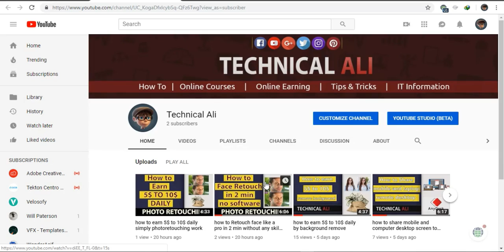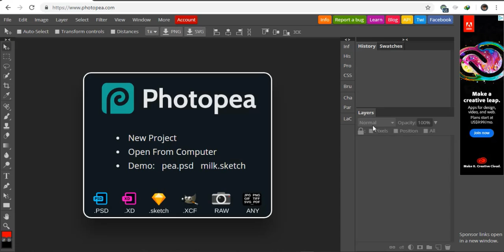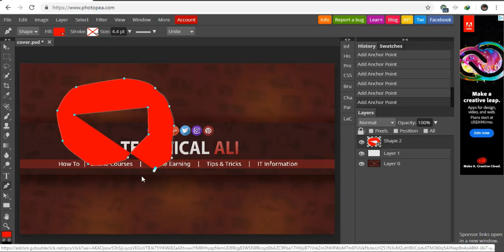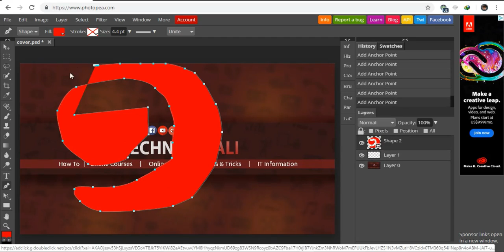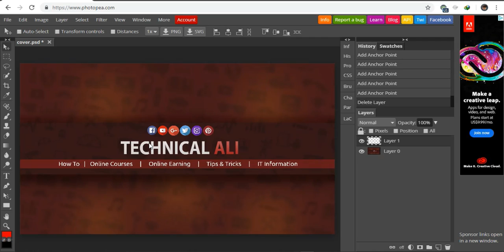Photopea | Best Free Online Alternative Photoshop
this is very awesome website for all graphic designers.
if you are freelancer then this site is very beneficial for you.
once try this website and make a change

how to Retouch face like a pro in 2 min without any skill and without any software